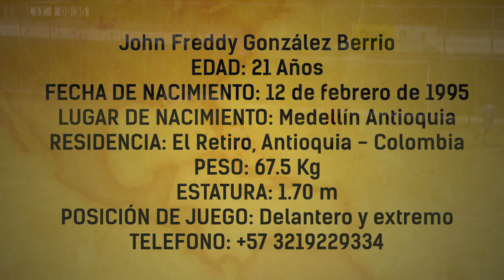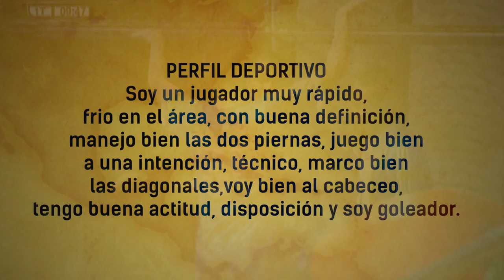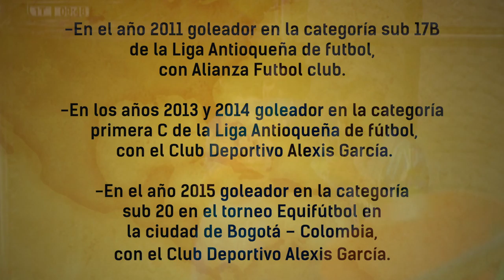JHON FREDY GONZALES - FUTBOLISTA COLOMBIANO